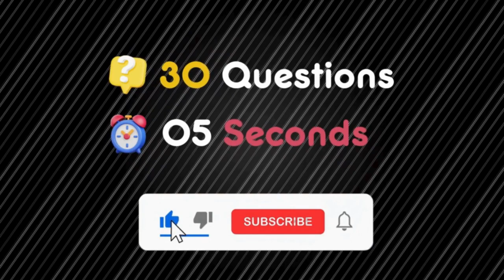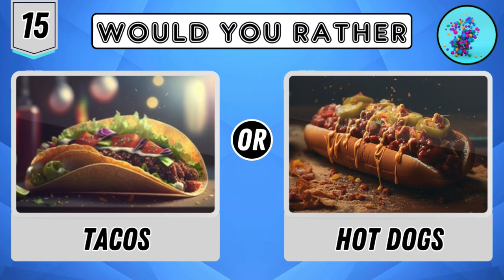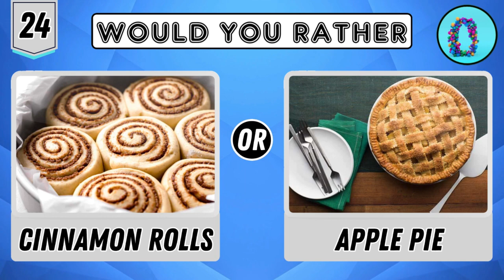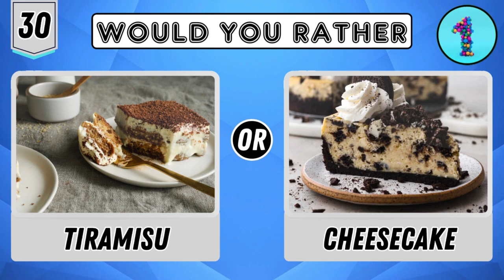Would you Rather ? Snacks & Junk Food Edition || Food Quiz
Welcome to the Digital Quizbee Snacks & Junk Foods Would You Rather Challenge! 🍔🍟🍕 Get ready for some mouthwatering dilemmas that will test your snacking preferences! In this fun quiz, we present you with two tempting snack options, and you've got to pick your favorite. From savory to sweet, the choices are tough, but oh-so-yummy! Join us and play along as we dive into the delicious world of snacks!

🍿 Would you rather indulge in a bucket of buttery popcorn during a movie marathon OR munch on a giant bag of crunchy nacho chips with salsa?

🍫 Do you prefer sinking your teeth into a gooey chocolate brownie OR savoring a slice of creamy cheesecake topped with berries?

🍔 Are you team Classic Cheeseburger with all the fixings OR would you opt for a loaded BBQ Pulled Pork Sandwich?

🥤 Quench your thirst: Are you reaching for a fizzy, ice-cold cola OR a refreshing, fruit-packed smoothie?

🍩 Lastly, would you choose a box of assorted donuts with various toppings OR a tray of freshly baked gooey chocolate chip cookies?

Let your taste buds decide as you navigate through these scrumptious would-you-rather scenarios! Comment your choices below and tag a friend to challenge them to this snack showdown! Which snacks would YOU rather? 🍕🍪🍦